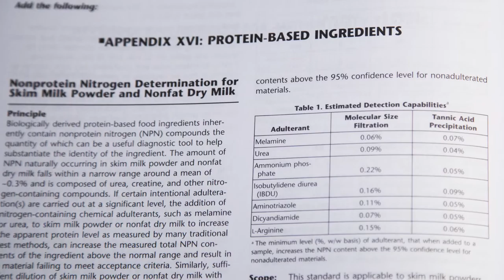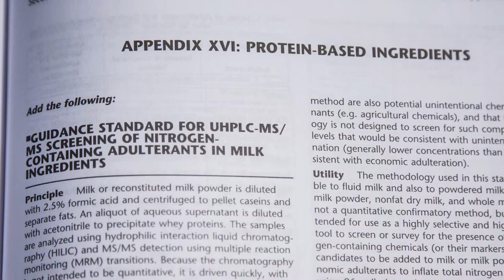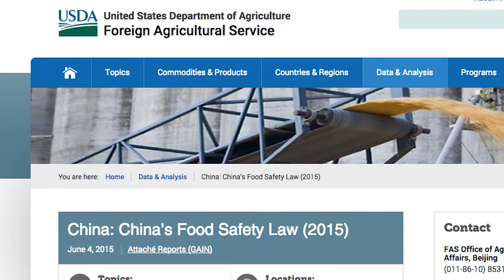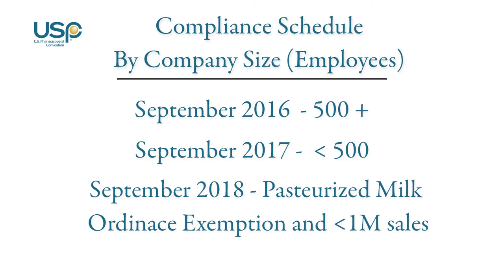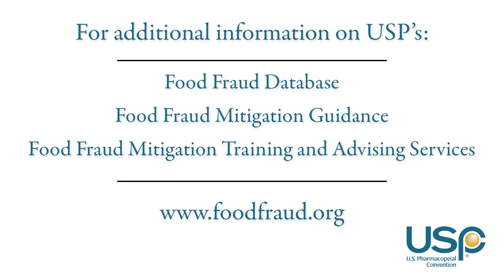Global Response to Enhancing Safety Requirements (Module 2)